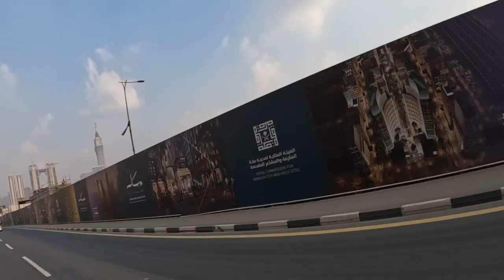Unforgettable Umrah Vlog: Witness the Joy of 3 Kids 🕋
In this unforgettable umrah vlog, we get to experience the joy of visiting Mecca with our three kids for the first time. Watch as they fall in love with this sacred city, experience the rituals of umrah, and fall in love with the Muslim faith all over again!

If you're considering a trip to Mecca, then this is the video for you! Watch as we experience the sacred city of Mecca with our three kids for the first time. From the rituals of umrah to the beauty of Mecca, this video is a must-watch for any first-time visitor to this beautiful city!

Timestamps

0:00 - Intro
01:02 - Our Umrah journey starts in Istanbul Airport Turkiye
01:36 - Ihram Umrah Clothing
02:09 - Ihram clothing on for the first time
02:39 - On board Turkish Airlines Istanbul to Jeddah flight
02:58 - Seeing Kaaba for the first time
03:13 - Call to prayer Makkah Masjid al-Haram
03:47 - Inside of Makkah Masjid al-Haram Starting our Umrah
03:53 - What's the best time to perform Umrah in Makkah?
04:33 - Are baby strollers allowed in Makkah?
06:46 - Mountain Safa and Marwa
07:04 - Important Information for Families with Kids regarding Mountain Safa and Marwa
07:36 - Green light at Mountain Safa and Marwa
08:00 - 24 hour barber Makkah Umrah Hair Cut
08:54 - How long does Tawaf take? How long does it take to perform Umrah?
09:06 - Where is the Miqat for Umrah? Masjid Al-Taneem/Aisha Masjid
10:06 - Where is the boundary of the Miqat? Where does Haram start in Makkah?